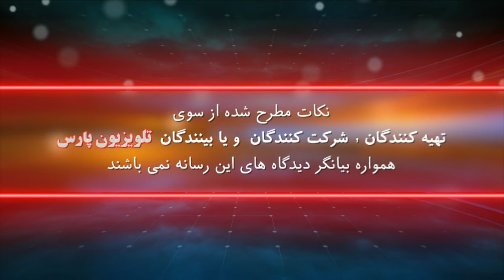بازشناسی باورها با ایمان سلیمانی امیری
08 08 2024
این صفحه اصلی یوتیوب تلویزیون پارس می باشد

شماره تماس تلویزیون :
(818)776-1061